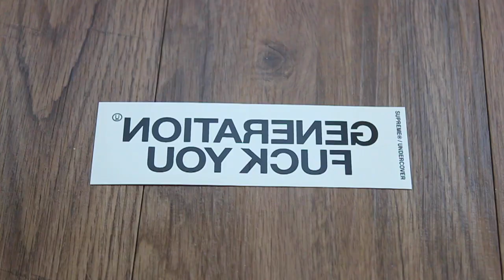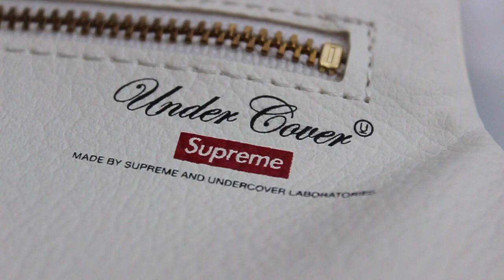Supreme X UNDERCOVER Pickups- Fall/Winter 2016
My pickups from the Supreme x UNDERCOVER collab of the Fall/Winter 2016 season.
Song- DarkSunn- Hunt